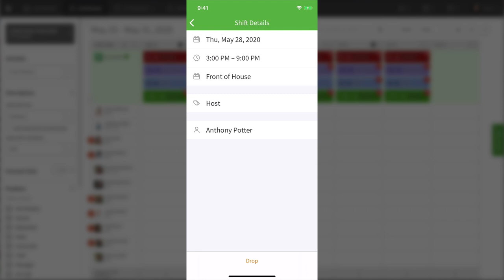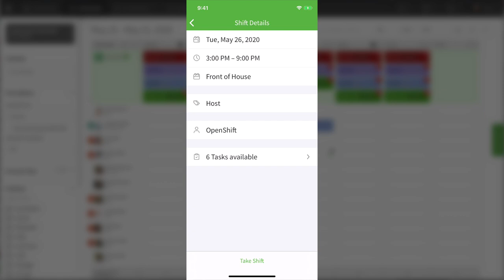How to use flexible, self-scheduling when demand is uncertain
What is self-scheduling? Flexible self-scheduling is the term used when a manager defines scheduling needs based on demand, but allows employees to select, trade, and fill shifts themselves. Allowing schedules to be created faster, with less effort, and gives hourly employees more control over their work life.